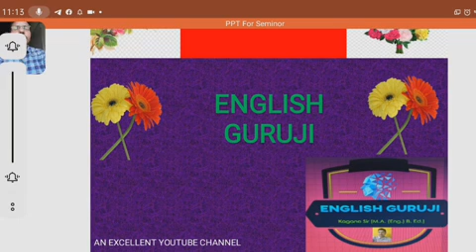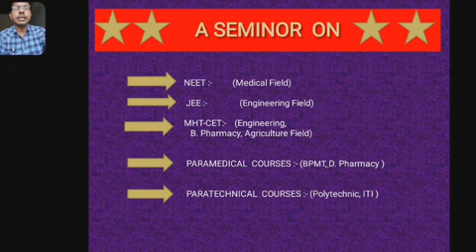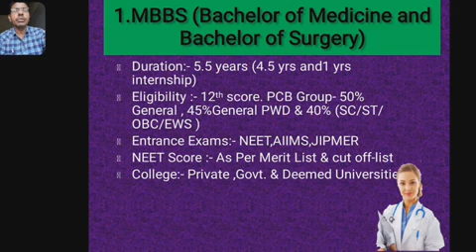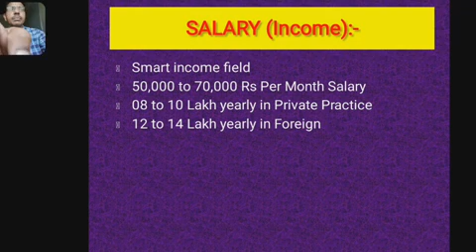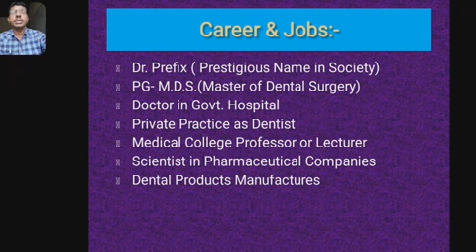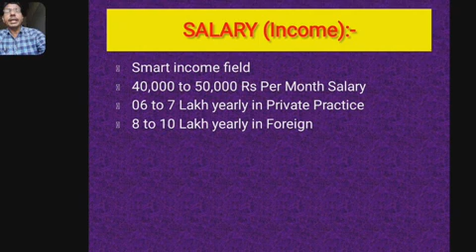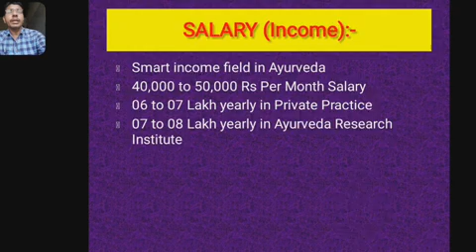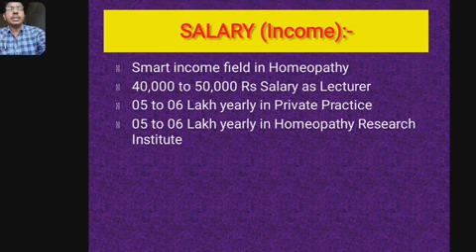Medical Admission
MBBS/BDS/BAMS/BHMS वैद्यकीय शाखांना प्रवेश